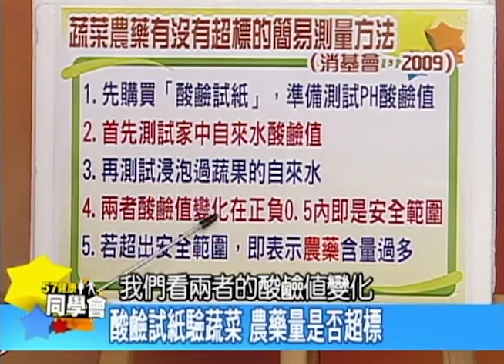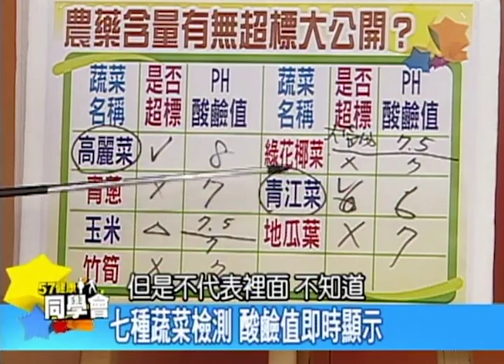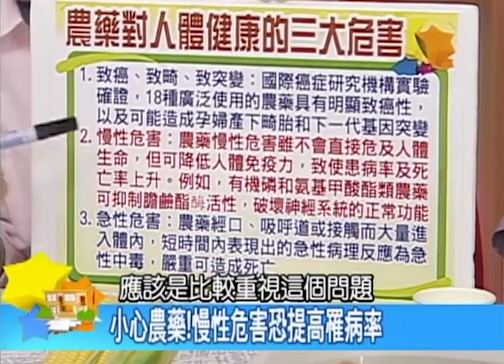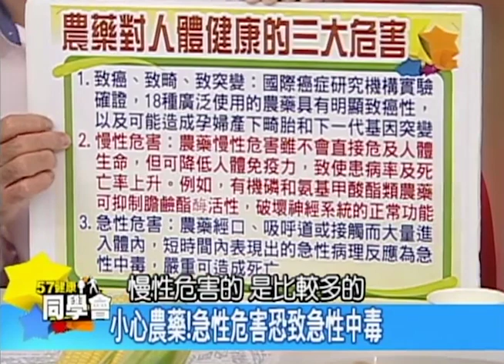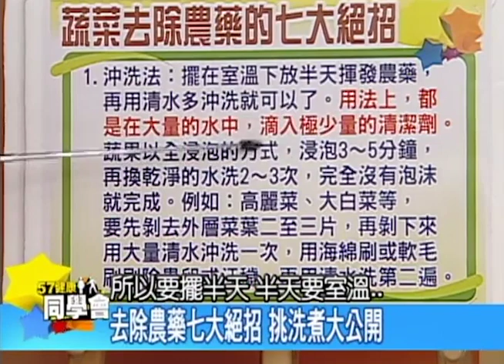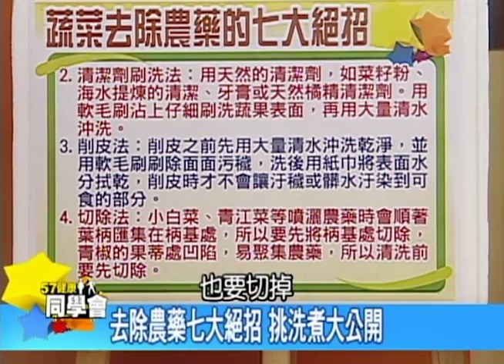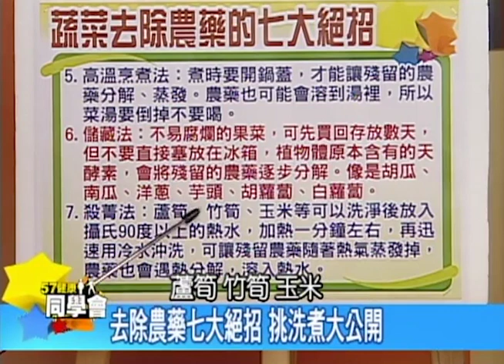吃蔬菜保健康 如何戰勝農藥？【57健康同學會】第050集-2010年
天氣好冷喔，這時候吃火鍋最適合了！
尤其是把所有菜都丟下去煮後再來喝口湯……
等等！
小心在您溫暖身子之際，
也把各式各樣的農藥一併喝下肚！
要怎樣才能安心吃蔬菜？
那就千萬不要錯過這集57健康同學會！

　主持人：　張雅琴、隋安德
　　來賓：
保健室主任　潘懷宗　(藥理學教授)
健康教育師　江守山　(新光腎臟科醫師)
保健室阿怡　周怡怡　(資深媒體人)
　　6年2班　江中博　(資深媒體人)